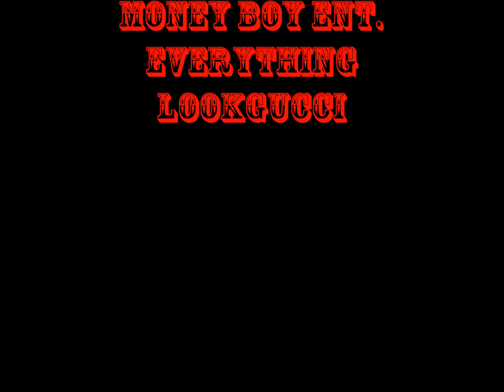walk dis way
money boy